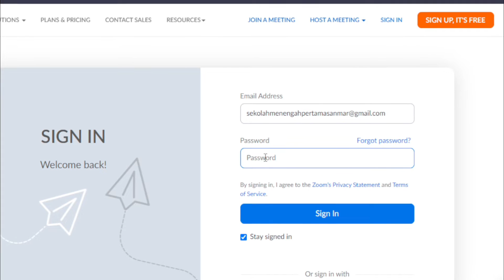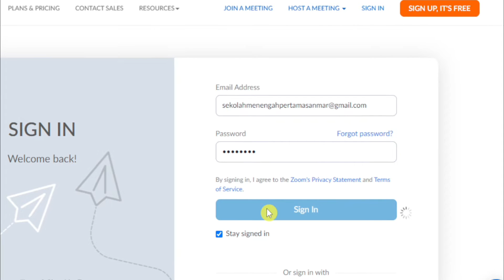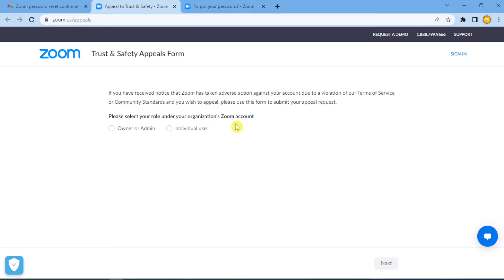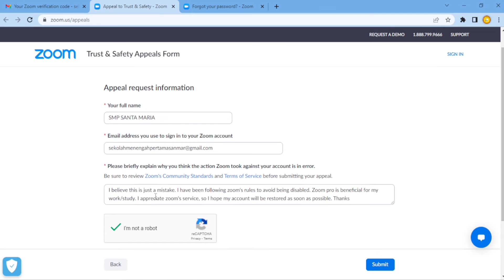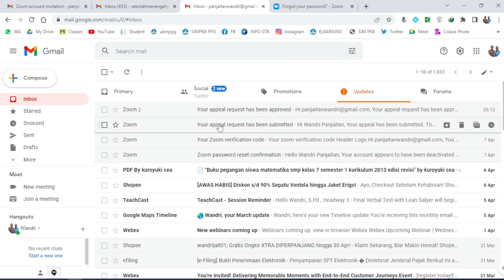CARA MENGATASI AKUN ZOOM DISABLED (ERROR CODE 1003)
Ijin berbagi tutorial dari pengalaman mengatasi akun zoom yang disabled atau error code 1003

silahkan di coba semoga work 100% :)

-copy teks appeal pada colom banding :
I believe this is just a mistake. I have been following zoom's rules to avoid being disabled. Zoom pro is beneficial for my work/study. I appreciate zoom's service, so I hope my account will be restored as soon as possible. Thanks